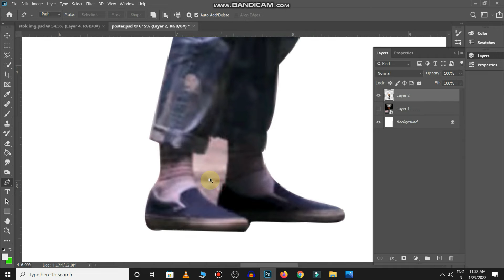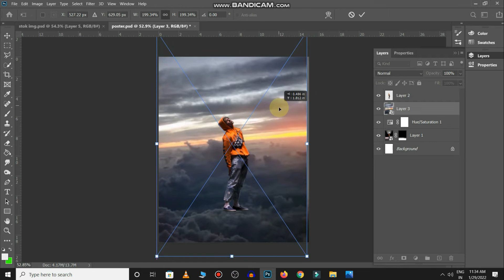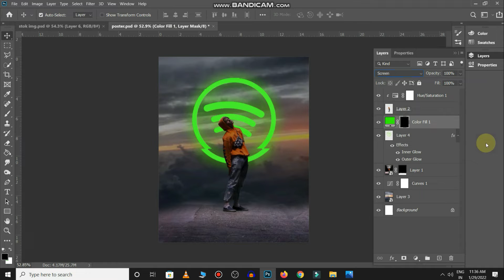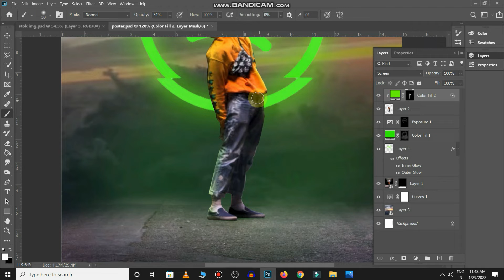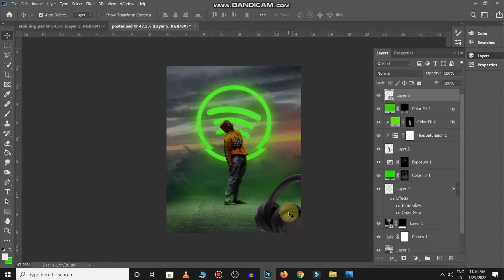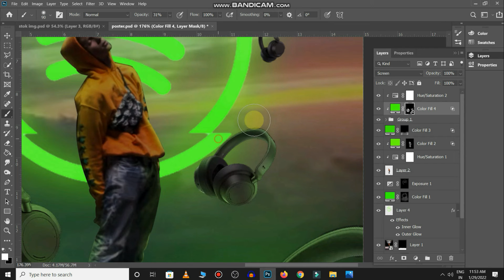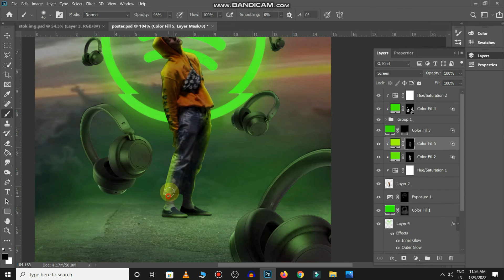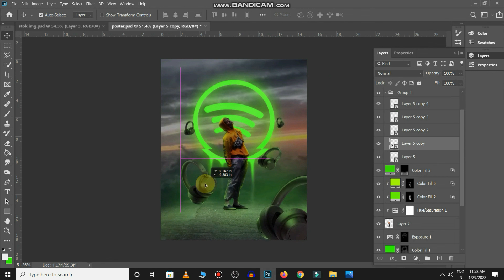Movie Poster Design In Photoshop 2021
Hello guys, In this quick tutorial I've shown you Movie Poster Design In Photoshop 2021. Thse videos are very helpful for beginners as well as for those designers who want to brush up their graphic design skills.
sports poster design in photosop 2021,
sports poster design in photosop,
how to make poster in photoshop in hind,
how to create movie poster in photoshop,
how to make poster in photoshop for beginners,